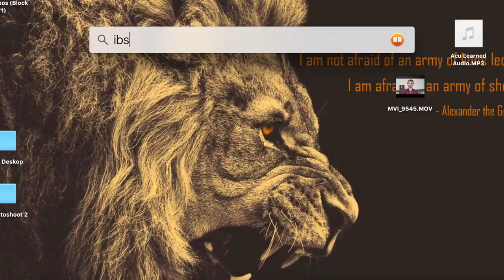5 Things I Learned Having a Chronic Illness for 10 Years